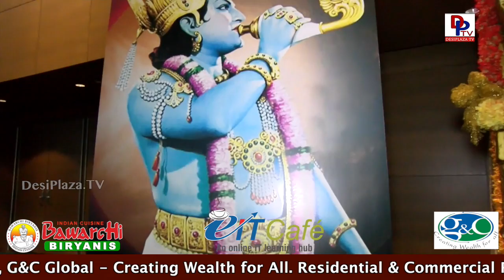NATS Dinner Banquet Visuals & Celebrities At NATS Conference 2017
North America Telugu Society conducted its bi annual National conference on June 30th, July 1st & 2nd 2017 at Renaissance Convention Center in Chicago.

Many Politicians, Celebrities & Dignitaries attended this convention.

1. Desi Plaza Web Portal
4. MastiTime Radio - IOS app
5. MastiTime Radio - Android app